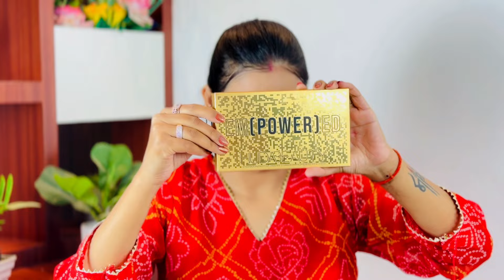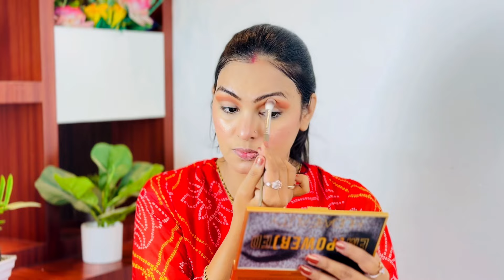करवा चौथ पे ऐसे करे दुल्हन की तरह makeup & Hairstyle ​⁠​⁠​⁠@PriyaDeepVlog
Wishlink collection Url

The Face Shop Water Fit Lip Tint - Picnic Red 03

Mamaearth Rice Water Dewy Active Serum With 10% Niacinamide - 50ml

LOreal Paris Revitalift Hyaluronic Acid Line Filling Water Cream with Ceramides - 50ml

     ❤️PriyaDeep❤️

◉Copyright:- Please do not use any photos or content without my consent..!